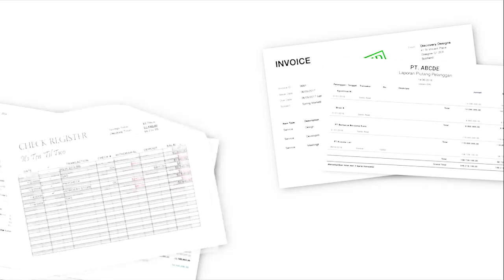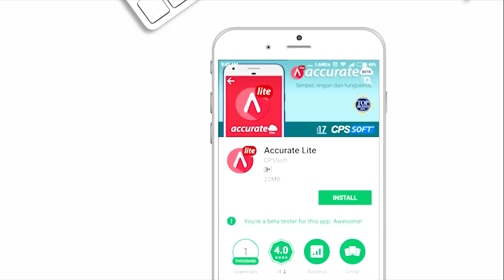Kesalahan Fatal Pengusaha Pemula !